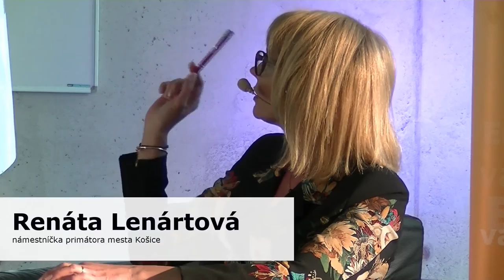Diskusia: Budúcnosť EÚ a inteligentných miest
Zastúpenie Európskej komisie na Slovensku, Informačná kancelária Európskeho parlamentu na Slovensku v spolupráci s Technickou univerzitou v Košiciach si vás dovoľujú pozvať na verejnú diskusiu: Budúcnosť EÚ a inteligentných miest.

Podujatie sa uskutoční v piatok 5. mája 2017 od 10:00 do 11:30 v Univerzitnej knižnici Technickej univerzity v Košiciach, ul. Boženy Nemcovej 7.

POZVANIE DISKUTOVAŤ PRIJALI
Maroš Šefčovič, podpredseda Európskej komisie pre Energetickú úniu
Monika Smolková, poslankyňa Európskeho parlamentu (S&D / SMER-SD)
Ivan Štefanec, poslanec Európskeho parlamentu (EĽS / KDH)
Renáta Lenártová, námestníčka primátora mesta Košice

Moderátorom podujatia bude Radovan Geist, vydavateľ portálu EurActiv.sk

Mediálny partneri podujatia: Denník N, EurActiv.sk, Korzár